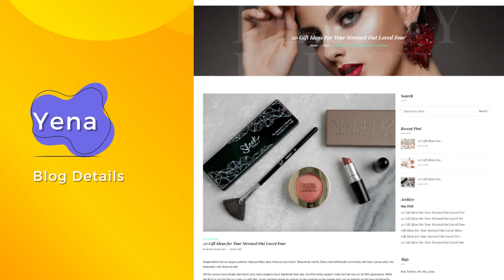Yena – Beauty & Cosmetic Shopify Theme | Premium Shopify Theme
Yena is a Shopify theme designed for beauty and cosmetic businesses. It is modern, unique, and responsive, with a clean and smooth design. It can be customized to fit the specific needs of the business and is suitable for a variety of beauty and cosmetic products including makeup, skin care, perfume, and women's products.